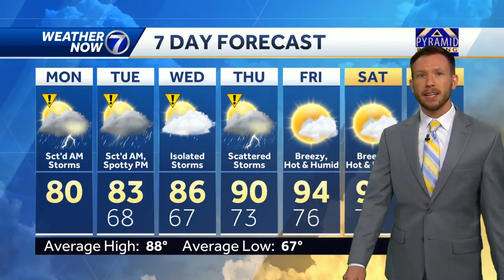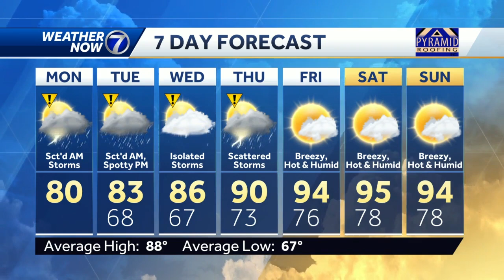Rain early Monday, much cooler this afternoon